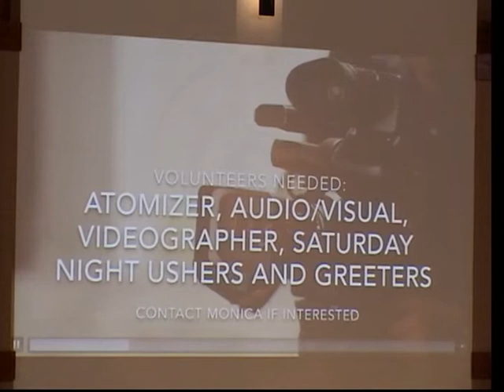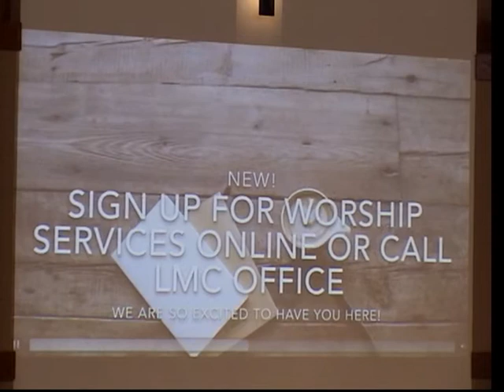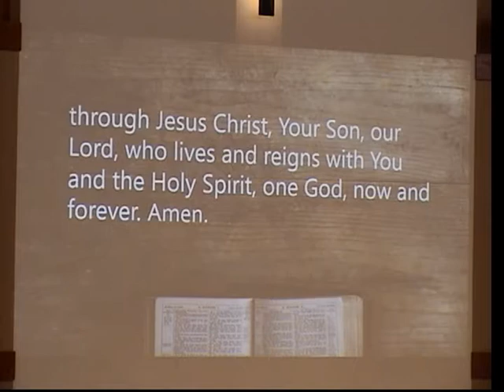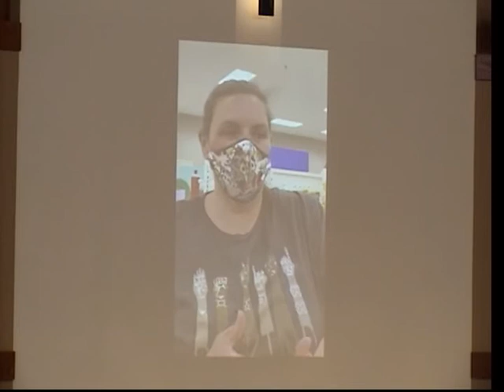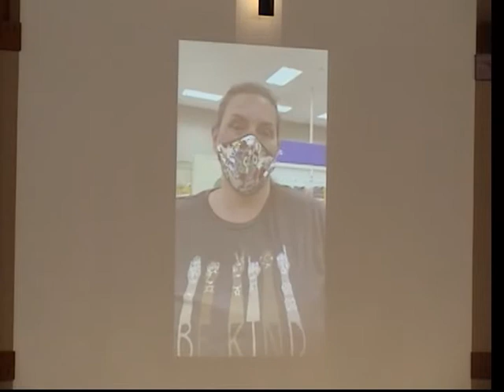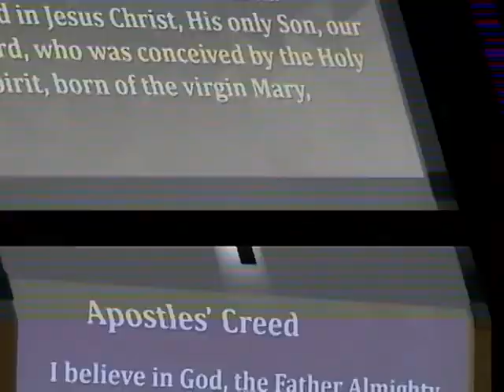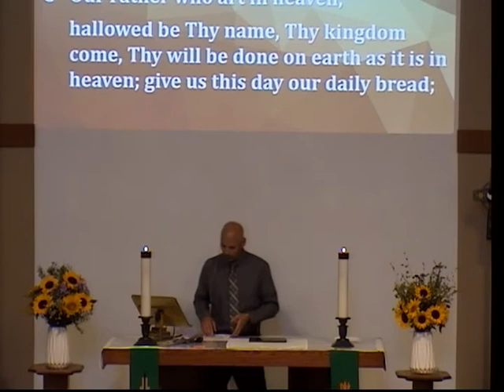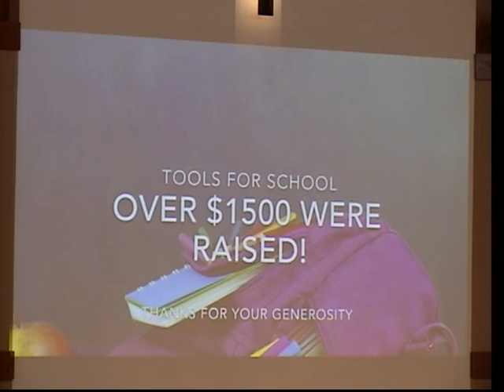Worship service 8/16/20